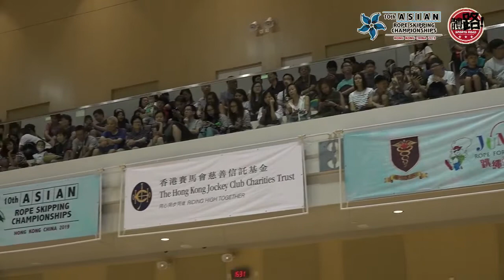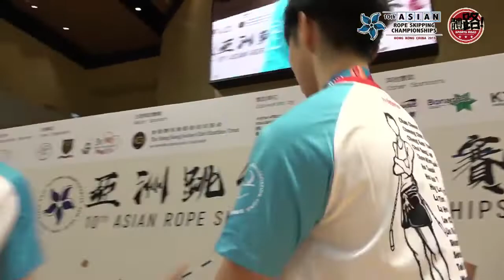2019亞洲跳繩錦標賽🥁第4️⃣天賽事｜旁述 李俊杰 黃諾賢｜足本重溫🎥🚨｜體路✖HKRSA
賽事日期：2019年7月28日（第4天賽事）
2019亞洲跳繩錦標賽🥁賽程如下：
總會盃
亞洲盃
頒獎禮